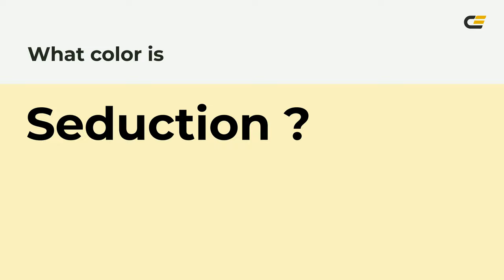Seduction color fbf2bf hex Cool Yellow color fbf2bf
What color is Seduction ? fbf2bf hex, Cool Yellow color fbf2bf

Hex fbf2bf Color Code is also known as Seduction color

Hex fbf2bf Color code in RGB color code model is created after adding 98.43% red color, 94.9% green color and 74.9% blue color.
Hex fbf2bf Color code in CMYK color (process color) code model is generated after subtraction of 0% cyan, 04% magenta, 24% yellow, 02% black.